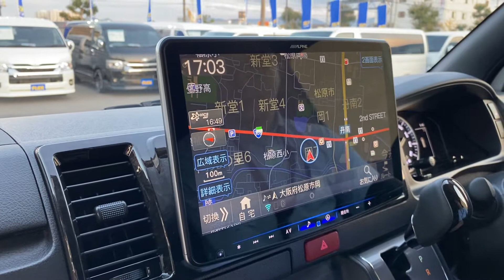【FLEXCUSTOM/新型DARKPRIMEⅡディーゼル2WD】内外装オリジナルパーツ＆大画面11インチSDナビ付き【全国納車可能】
2022年4月に発表された新型入庫です(^^)/

内外装オリジナルパーツ装備のお買い得車！！

今回はさらに大人気のアルパイン11インチSDナビをインストール♪

もちろんご納車も最速2週間で可能です！！

●2インチローダウンKIT
●FLEX Delfinoフロントスポイラー
●FLEX Delf02　17インチAW
●アルパイン製11インチナビゲーション
●コーナーミラー同色ペイント
●FLEXベッドキットTypeⅡ
●FLEXアルティメットLEDテール

　～FLEX３大保証～